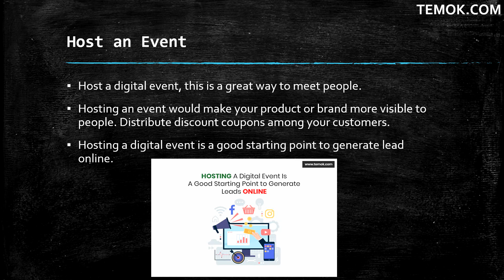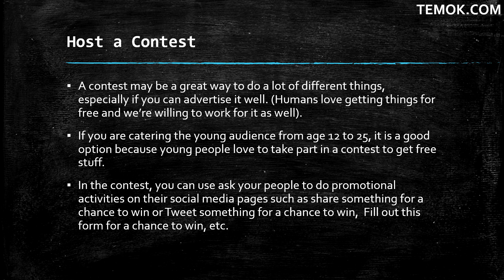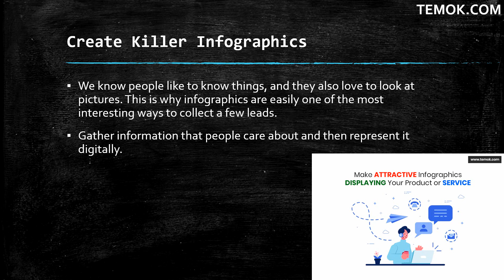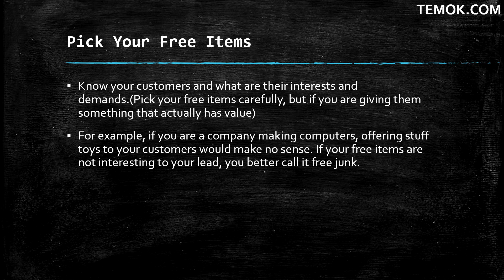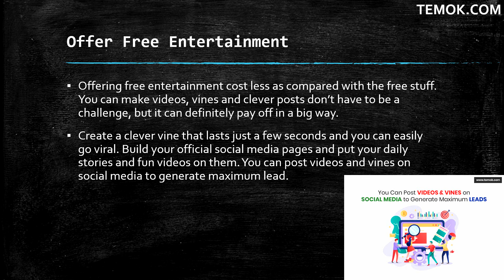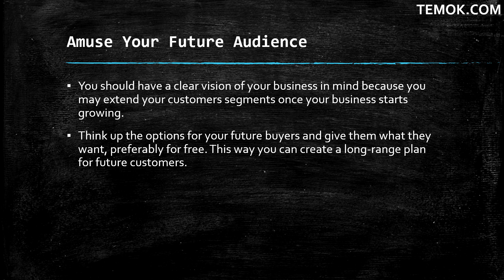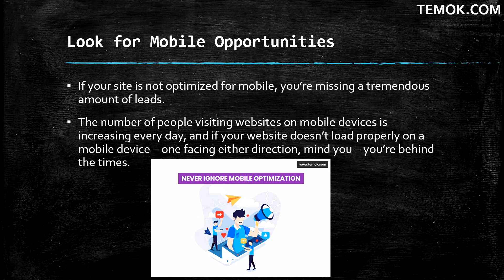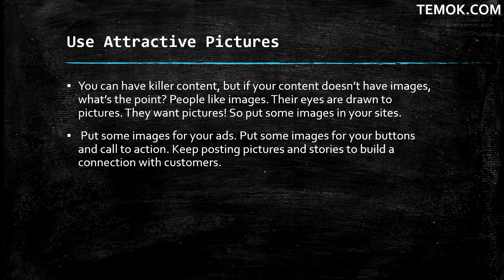How to Generate Leads For Your Business? | 12 Best Ways to Get More Business Leads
You are going to watch the right video for your online BusinessLeads. Finding the leads is a challenge for marketers. GenerateBusinessLeads it will be helpful to business growth. I have shared some of the best ways to CreateLeads for your business. The revenue and profit of your business are directly linked with the number of leads.
SSL, Domain Registration, Renewals and migrations
Shared or Cheapest Hosting Solutions
SEO and Reseller Hosting
Fully Managed Dedicated and Cloud Hosting